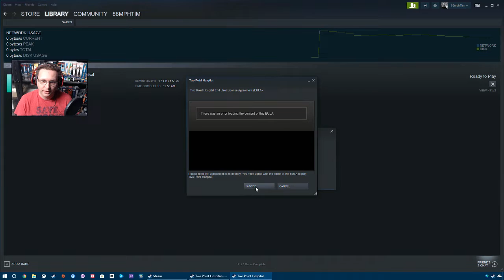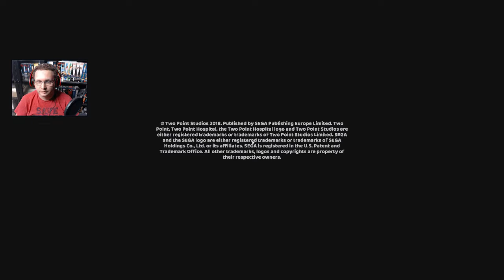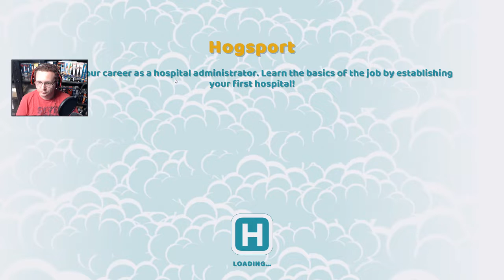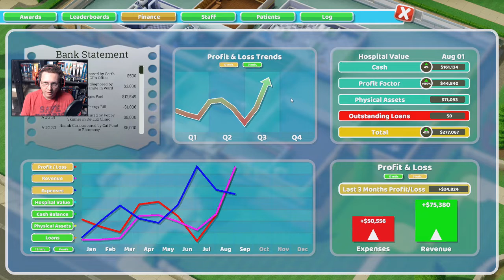First look at Two Point Hospital! (archived livestream) 1/x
6th stream since my return.